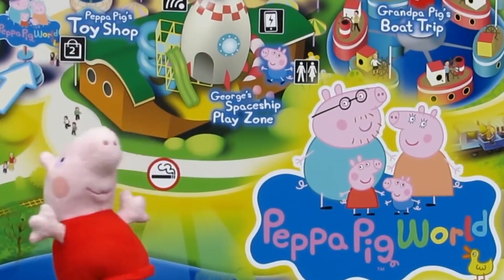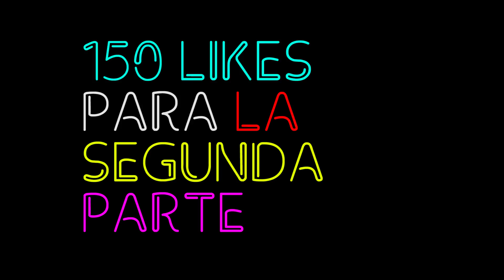6 [DIBUJOS ANIMADOS] QUE VOLVIERON A SUS DUEÑOS MULTIMILLONARIOS | MonkeyMX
En esta ocasión les doy a disfrutar el nuevo intro del canal, junto con un vídeo que me tarde en componer. Espero los disfruten y aprendan algo nuevo.

Aprieten mucho ese botón de Me Gusta porque a los 150 like subo la segunda parte.
Espero no tardar un año en subir la segunda parte, pero si así es, ni modo.
Un saludo de el MONO!!